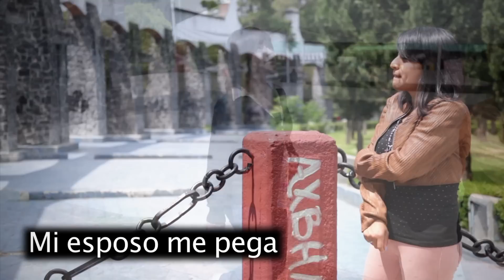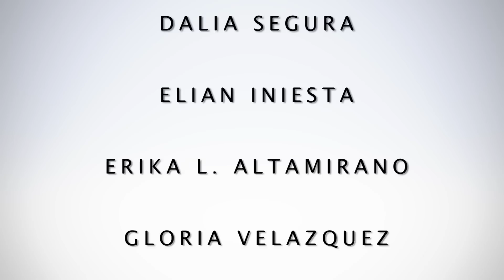PONTE LOS LENTES